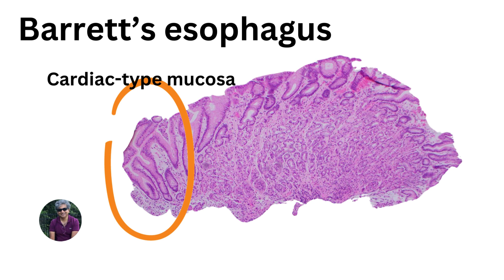Pro tip alert! 🔍🌈 how to identify goblet cells in Barrett's esophagus? Focus on this mucosa!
Pro tip alert! 🔍🌈 Ever wondered how to identify goblet cells in Barrett's esophagus? Focus on this mucosa! 👀 Dive into a colorful world of gastrointestinal pathology with us! 🎨🔬 Join our Harvard Medical School course for more insider secrets 🎓✨ Register now and don’t miss out!